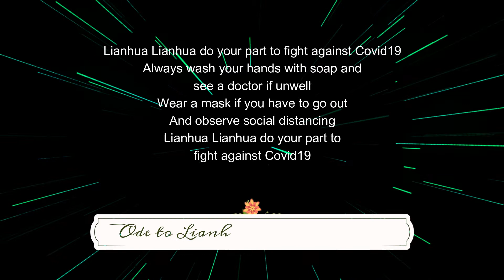P3 Ode to Lianhua Fight Covid19